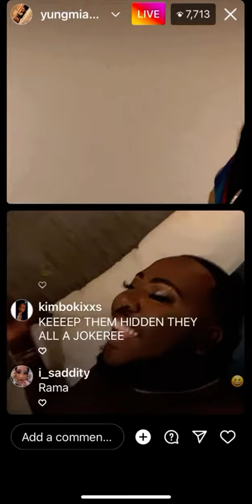Saucy Santana and Yung Miami singing Keyshia Cole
Saucy Santana and Yung Miami singing Keyshia Cole’s Wonderland